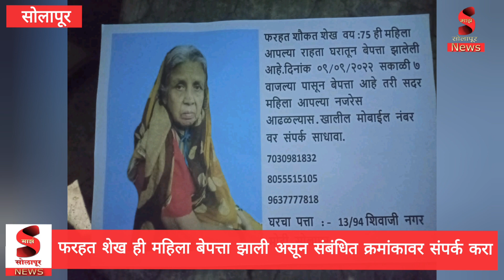फरहत शेख ही महिला बेपत्ता झाली असून संबंधित क्रमांकावर संपर्क करावे......